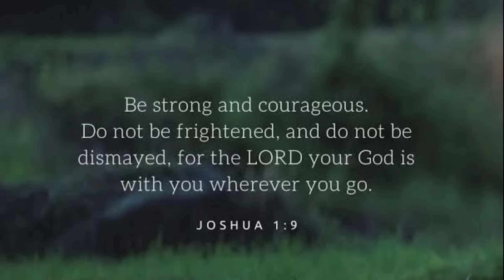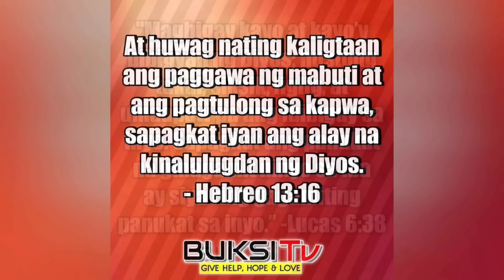INIWAN AKO NGAYONG MAY SAKIT AKO NAG ASAWA NG BABAE ANG ASAWA KO TOMBOY PALA SIYA! -Tatay Mar